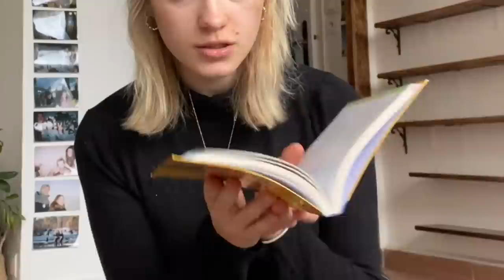french slang you need to know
Take notes!
I wanted to go through some slang and common phrases that I hear all the time living in France because spoken and written French are two different stories 😭. I hope you find these helpful!

CHAPTERS
0:00 : Intro
0:45 : Verlan
3:23 : Common words/phrases
5:49 : How to complain

Link : youtu.be/6eWIffP2M3Y